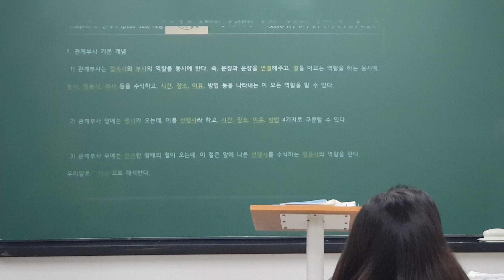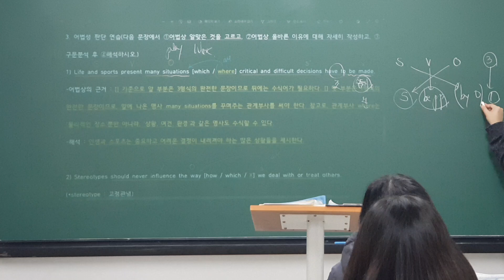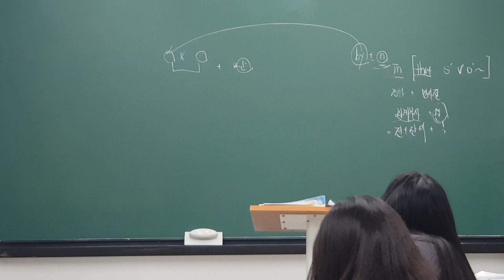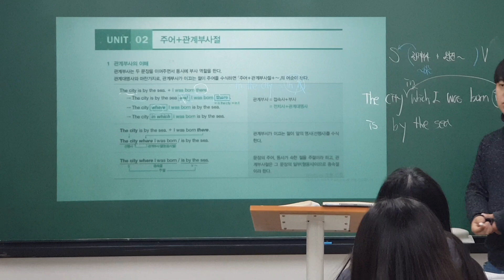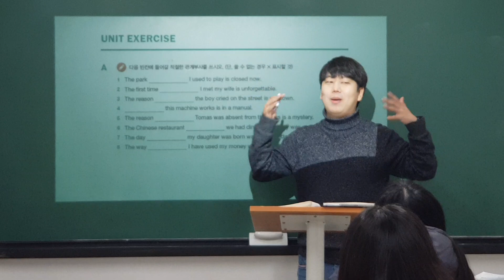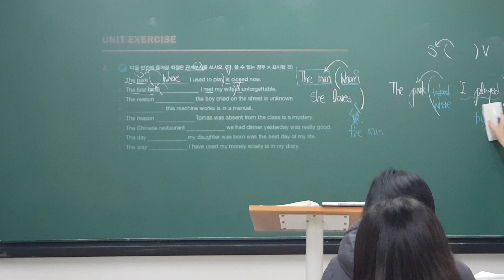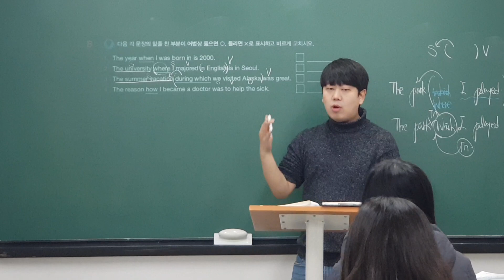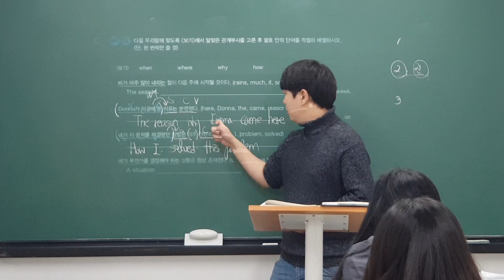220203 중3MX2 Writing (로이T) 1/3